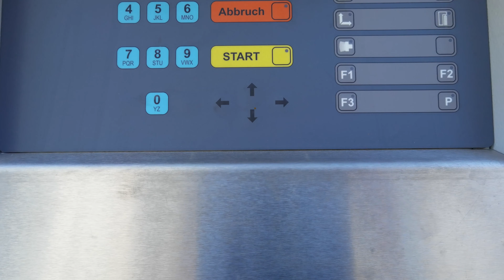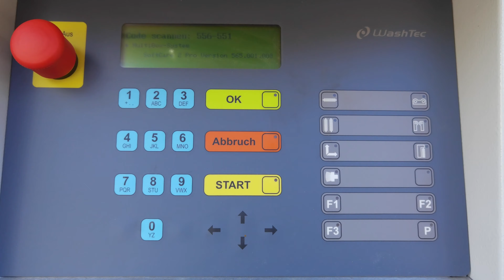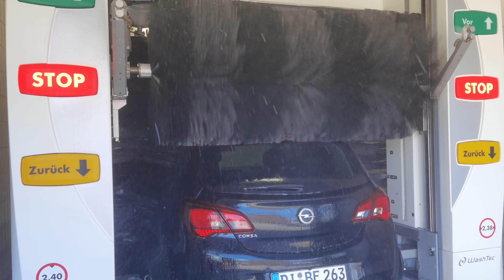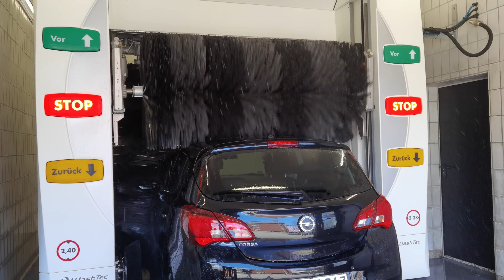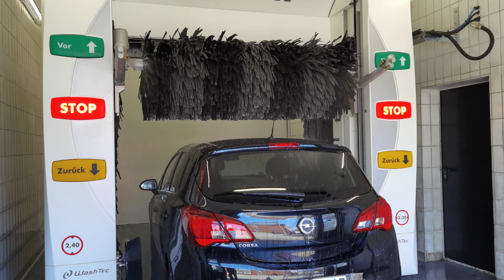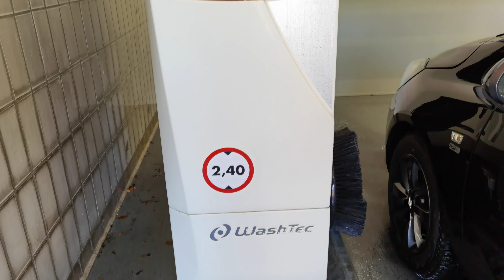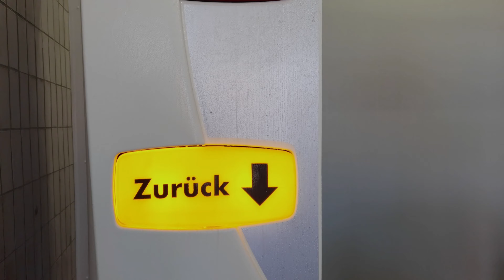WashTec SoftCare 2 Pro Esso TigerWash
Nun gibts auch endlich mal ein Video der neuen Anlage bei der Esso Tankstelle in der Fabriciusstraße. Diese ist die Nachfolgeranlage von dieser CK45